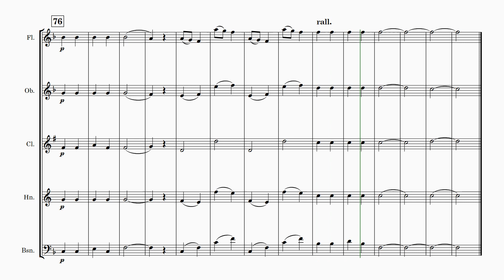George Job Elvey | 'Christmas Bells' (arr. for Wind Quintet) | Sheet Music Arrangement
Title: Christmas Bells (Introductory Voluntary)
Composer: George Job Elvey (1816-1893)
Arranger: Andrew Lamb
Description: This is a transcription of “Christmas Bells” by George Job Elvey (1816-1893).

George Job Elvey was a British composer and organist, born on March 27, 1816, in Canterbury, England. He received his early music education at the Canterbury Cathedral Choir School, where he learned to play the organ and studied music theory. Elvey's talent as a musician was evident at a young age, and he soon became a skilled organist and composer.

In 1835, Elvey was appointed organist at St. George's Chapel in Windsor Castle, a prestigious position he held for over 47 years until his death. He composed numerous works for the chapel, including anthems, hymns, and service music, many of which are still performed today. One of his most famous works is the hymn tune "Diademata," which is commonly sung to the hymn "Crown Him with Many Crowns."

Elvey was also a professor of music at Oxford University and was appointed a Doctor of Music in 1858. In addition to his compositions, he also wrote a book on music theory called "An Elementary Instruction Book for the Pianoforte."

Elvey died on December 9, 1893, in Windlesham, Surrey, England. His legacy as a composer and organist lives on through his music, which continues to be performed in churches and concert halls around the world.